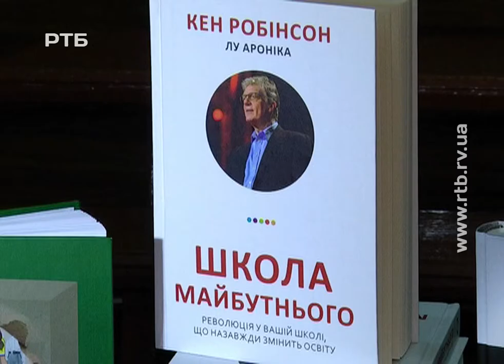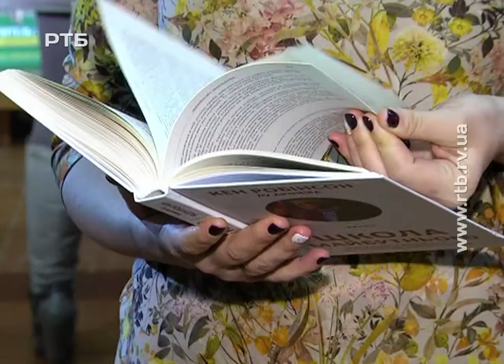Рівнянам презентували книгу Кена Робінсона “Школа майбутнього" українською мовою